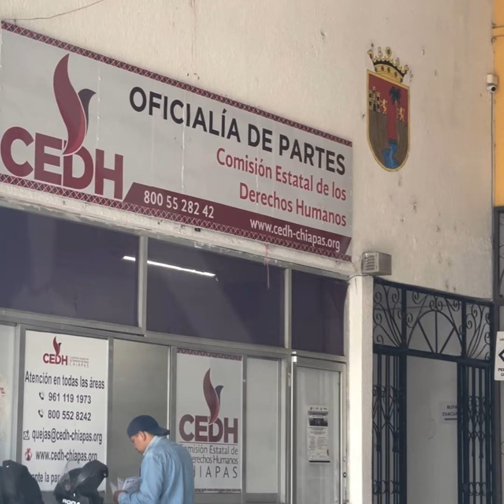A modo, diputadas de Chiapas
A puerta cerrada, legisladoras chiapanecas reeligieron a Juan José Zepeda Bermúdez como presidente de la Comisión Estatal de los Derechos Humanos de Chiapas mientras reporteros eran reprimidos al exterior del Honorable Congreso del Estado de Chiapas .